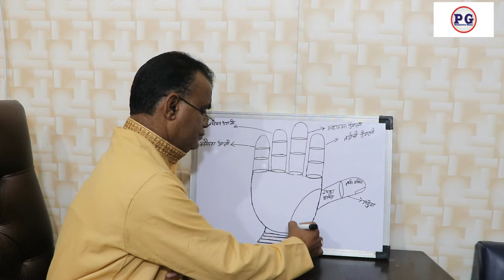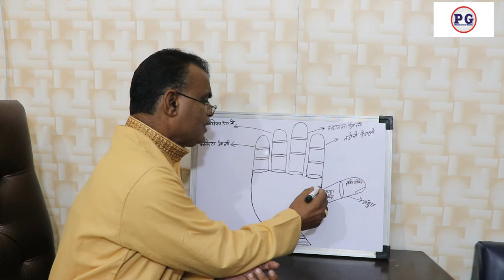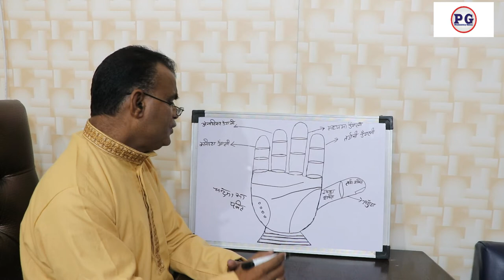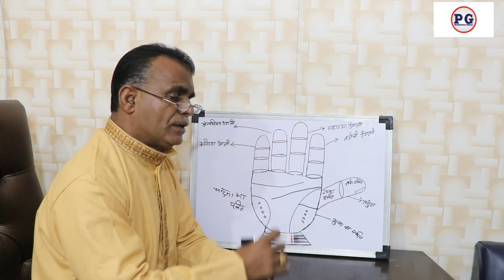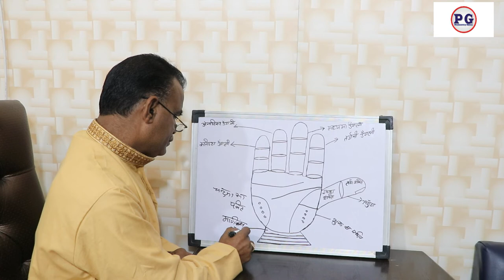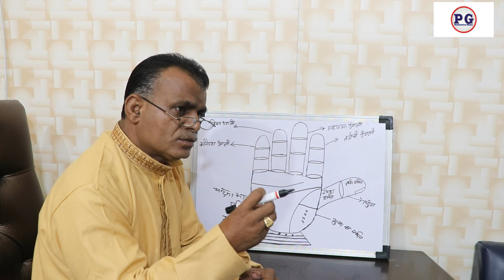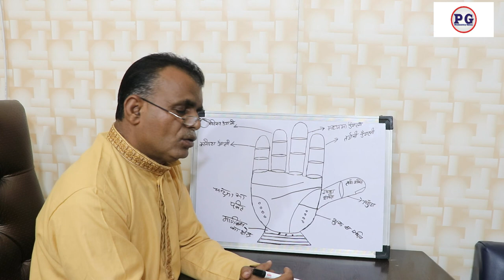हाथो में देखे तिल का प्रभाव भाग 2 | Palmistry gyan | 9988460713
हाथो में देखे तिल का प्रभाव भाग 2
palmistry lines
palmistry reading
indian palmistry
palmistry money line
palmistry basics

palmistry online
learn palmistry
palmistry app
palmistry children
cheiro palmistry
palmistry money triangle
hand palmistry
head line in palmistry
palmistry books